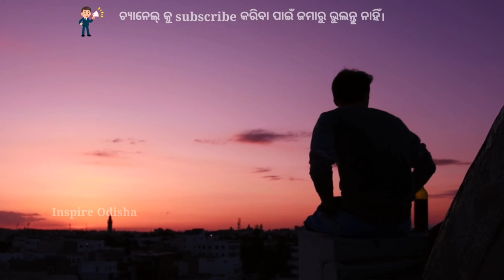ହୃଦୟର କିଛି କଥା ଆପଣଙ୍କୁ ନିଶ୍ଚିତ ଭଲ ଲାଗିବ ।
Inspire Odisha -  ମାଧ୍ୟମରେ ଆମେ ଆପଣମାନଙ୍କ ପାଇଁ  ବହୁତ କିଛି ଶିଖିବା କଥା ଯେମିତିକି ଆମ ଓଡ଼ିଶାର ଚାଲିଚଳନ,ଖବର, କଳାକୃତି, ସାହିତ୍ୟ, ପରମ୍ପରା ଓ  ଜଣା ଅଜଣା କଥାସବୁ ଓଡିଆ ଭାଷା ରେ ନେଇ ଆସିଛୁ ଆଶା କରୁଛୁ ସେସବୁ ଆପଣକୁ ନିଶ୍ଚିତ ପସନ୍ଦ ଆସିବ,ଓଡିଆ ଭାଷା କୁ ଭଲପାଆନ୍ତୁ - ଓଡିଆ ରେ କିଛି ଶିଖନ୍ତୁ  ଆପଣ ଜଣେ ଓଡିଆ ବୋଲି ଗର୍ବ କରନ୍ତୁ  !